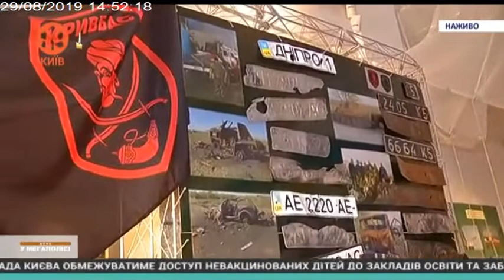День у мегаполісі | 29.08.19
Вакцинація

1. Важливість прививок

Олена ЛУКАШЕВИЧ, директор КНП «Київський міський центр громадського здоров’я»
2. Спільне перебування привитих і не привитих дітей. Що робити?

Андрій АлександрІн, лікар-епідеміолог, голова ГО «Інфекційний контроль в Україні», к.мед.н.

3. Не проти вакцинації, але має застереження

Олександр КОБАСА, перинатальний психолог

4. Зірка + окрема розмова

Наталія ШЕЛЕПНИЦЬКА, оперна співачка, лірико-драматичне сопрано, народна артистка України, Посол Миру

Виступала в АТО.